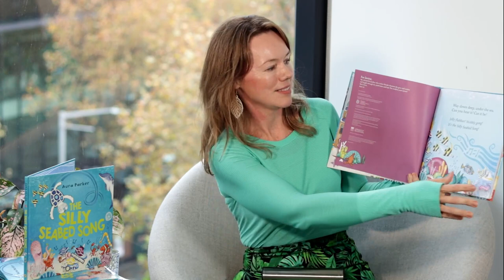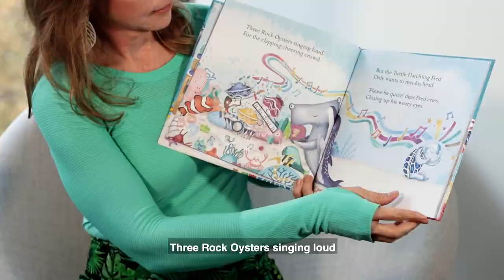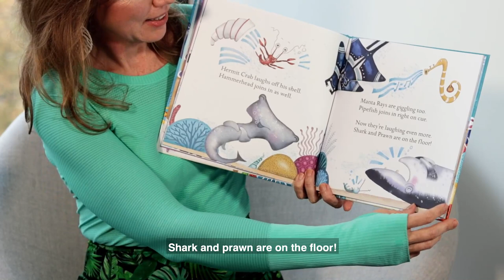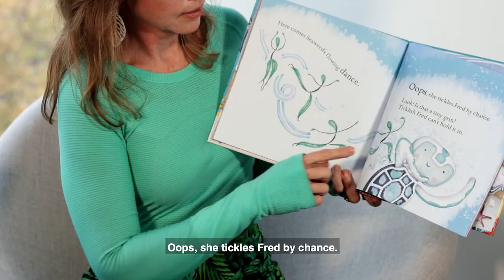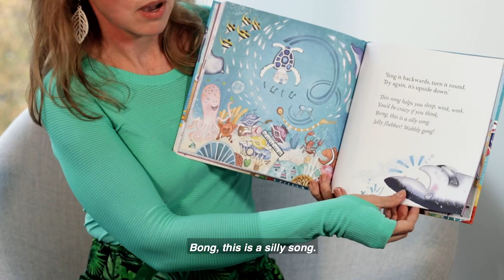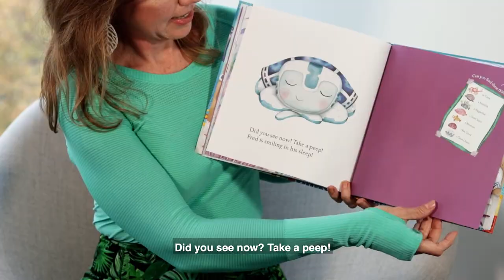The Silly Seabed Song by Aura Parker | Read aloud by Aura Parker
The Silly Seabed Song, read aloud by author-illustrator Aura Parker. Aura created these beautiful illustrations using a mix of traditional hand-painted and digital watercolour. Find out more at her website, illustrated.com.au

From the award-winning author-illustrator of the delightful Meerkat Splash and Goodnight, Glow Worms, comes another bedtime story for the very young, brimming with bouncing rhyme and the playful riddle of a backwards poem.

The Rock Oysters sing the Silly Seabed Song to help send the sea creatures to sleep, but the crazy words are too much fun and it just makes them all laugh instead! Little Turtle Hatchling Fred just wants to rest his head, but how will he ever get to sleep?

Way down deep, under the sea,
Can you hear it? Can it be?
Jelly flubber! Wobbly gong!
It's the Silly Seabed Song!